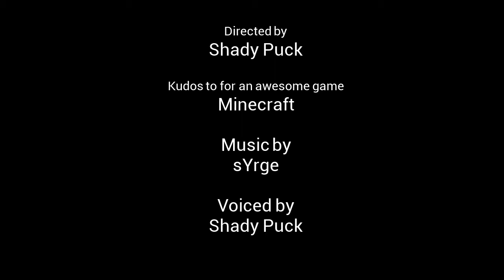City Teaser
A trailer for a world I'm working on. This world's one feature is a highly developed city that will grow to include many fantastic things. I am previewing my elevator idea, which I had no help with and is my idea. The clover leaf intersection is also my own idea, but my dad inspired me to build it.